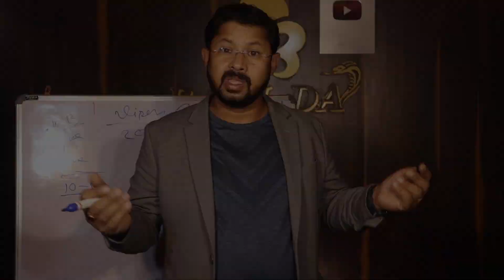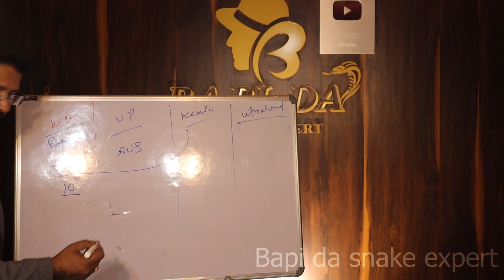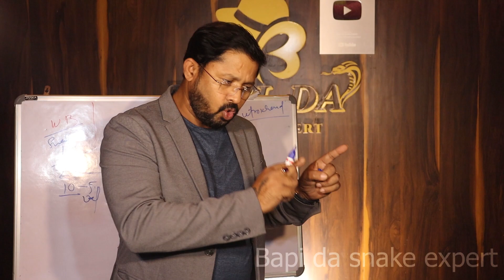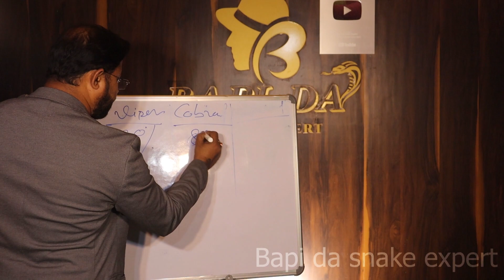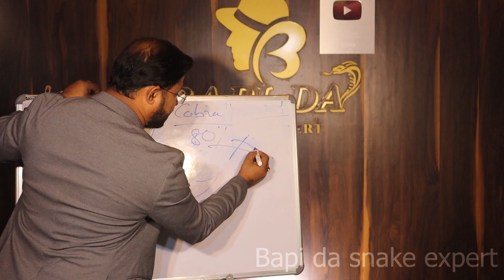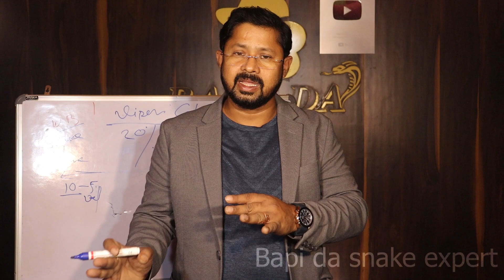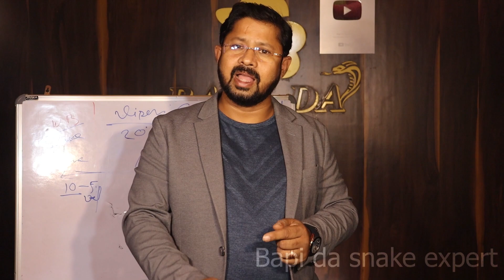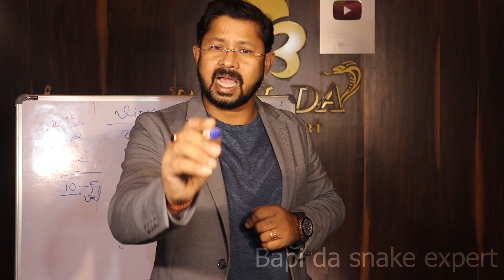Russell's Viper युवक के आंख में किया हमला 😰 आगे जो हुआ आप ही देखिए